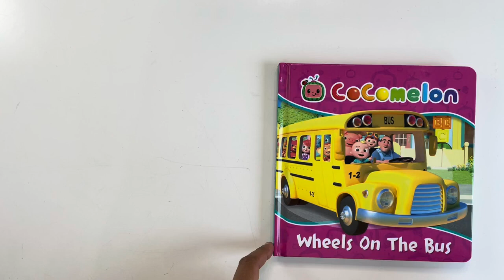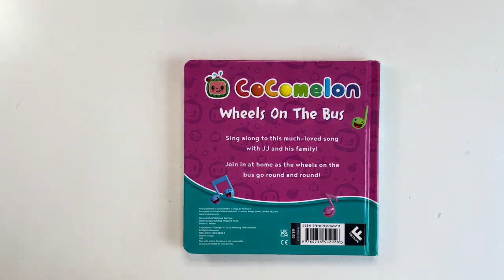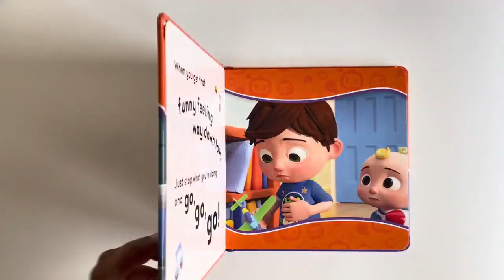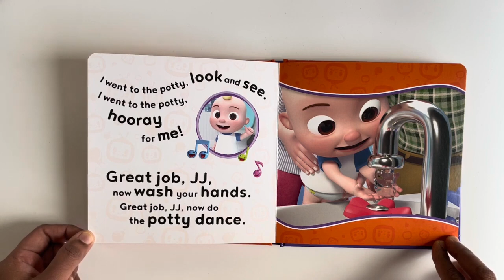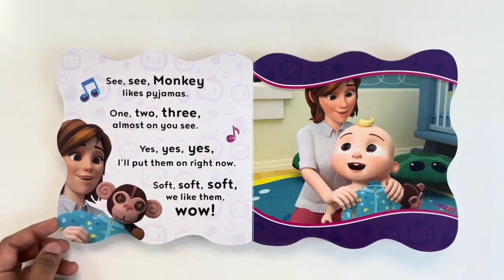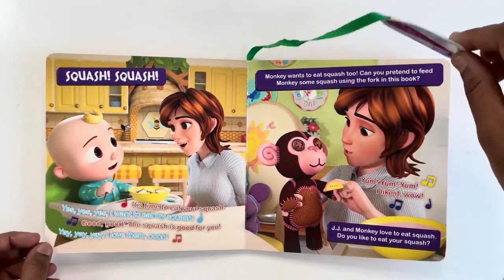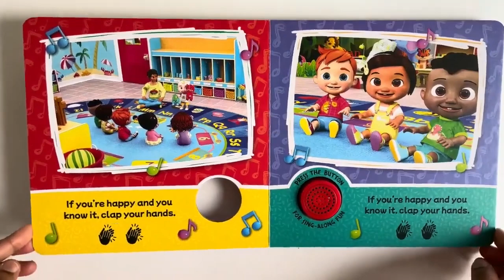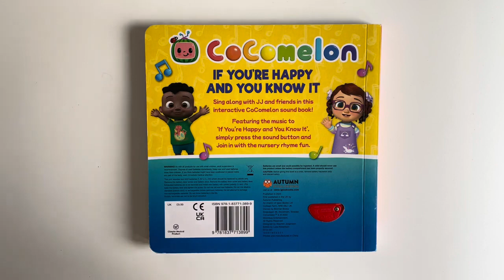Yes Yes Bedtime Song | CoComelon Nursery Rhymes & Kids Songs